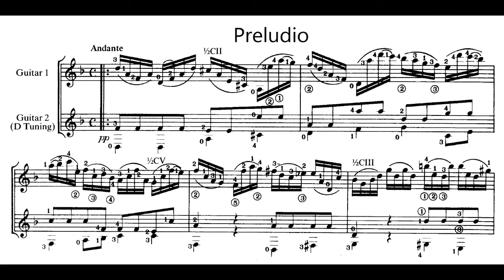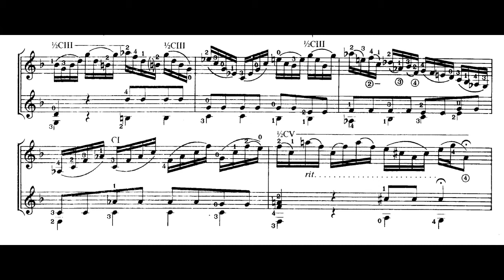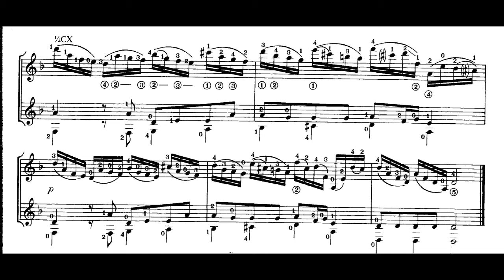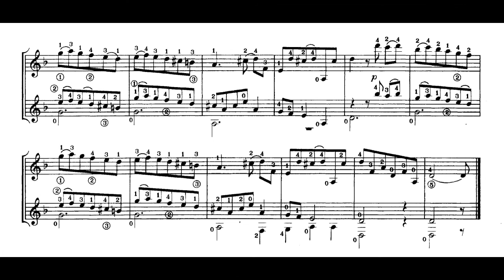Antonio Vivaldi Prelude & Courante - Duo Matthias Dammann / Horst Klee, Guitar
Courante  3:17
Transcription from Trio Sonata for 2 Violins and Basso Continuo by Len Williams. (RV 64)
Matthias Dammann is a famous guitar maker and was a student fellow at the music college.
Guitar I    Horst Klee                 ( Ramirez 1A)
Guitar II   Matthias Dammann (Daniel Friedrich)